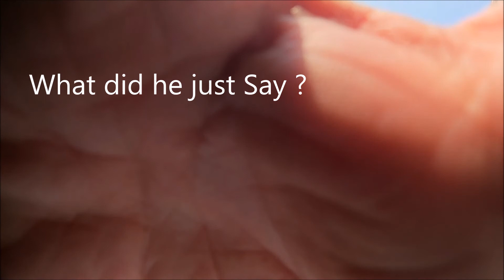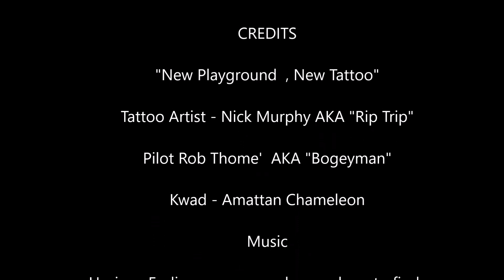New Playground - New Tattoo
Or  Just Google "Gino Acevedo"

Music
Horizon Ending - You never know were to find me